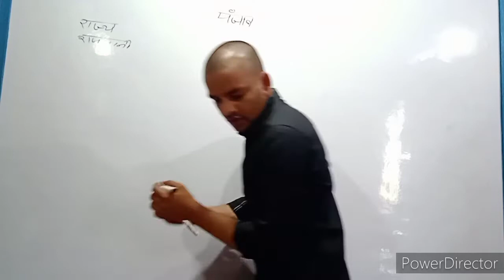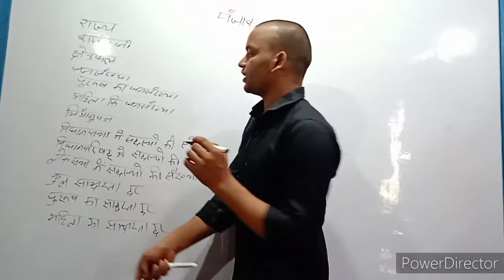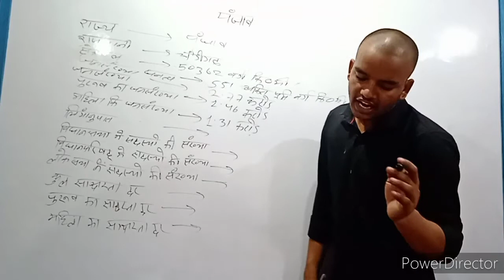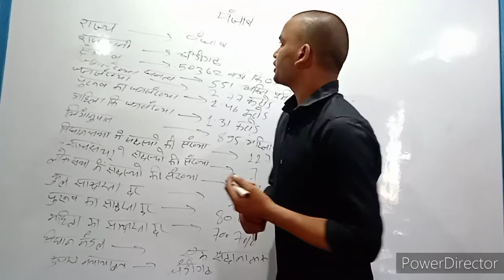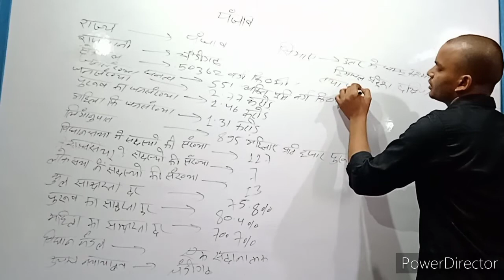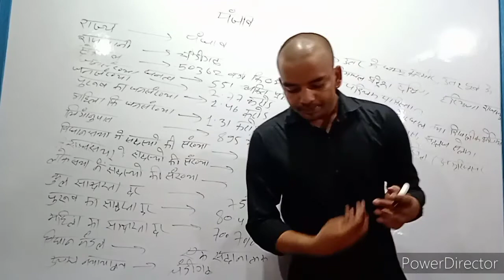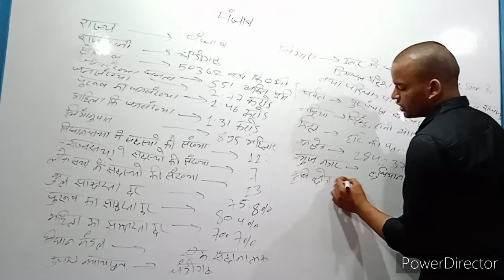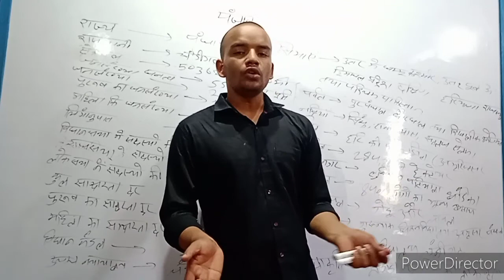पंजाब में जिला की संख्या , पुरुष का साक्षरता दर महिला ka साक्षरता दर सब इस वीडियो में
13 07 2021